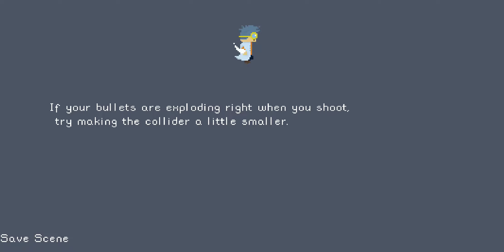Pocket Game Developer- Slime Power (Part 1)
By: SPaulinho
Had a call mid playing